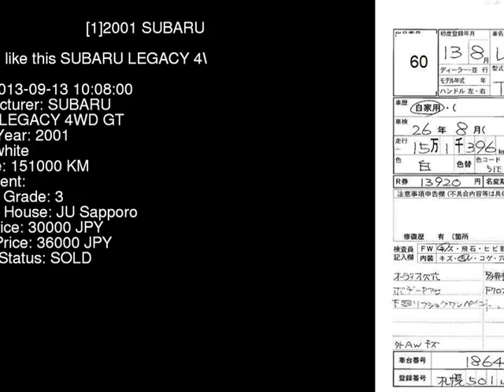2001 SUBARU LEGACY 4WD_GT BH5 - Japanese Used Car For Sale Japan Auction Import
2001 SUBARU LEGACY 4WD_GT BH5 - Japanese Used Car For Sale Japan Auction Import BH5,SUBARU,LEGACY,4WD_GT,JU Sapporo,jdmvip,vip,jdm,cars,japan,jdmvip.com,japanesecars,usedcars Japanese Used JDM Car For Sale At Auction in Japan for Import